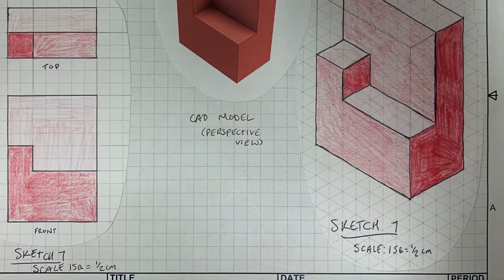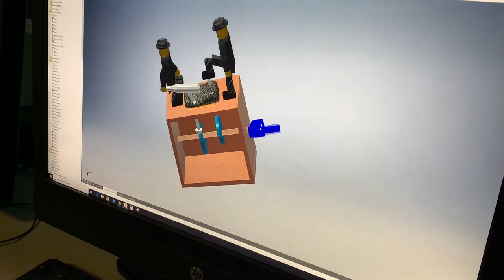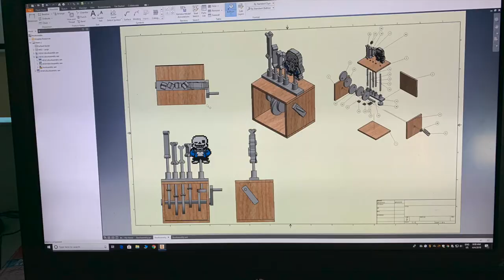Introduction to Engineering Design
This is an excellent preparatory course for those students pursuing careers in technical, design, and engineering fields. Students build 2D and 3D computer aided design (CAD) skills while solving a series of design challenges. This course meets the requirements for 4th year math-related and VPAA credit. This course also offers the potential to earn Delta articulation credit. Membership in the high school FIRST Robotics team is an excellent extension of this course.